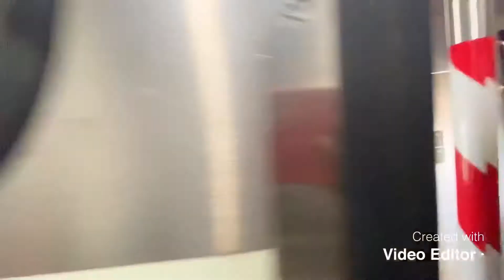Riding the High Speed Stretch on Northeast Regional 134 (7/21/20)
Taken 7/21/20 i was coming from Harrisburg, PA on Keystone 652 which temporarily terminates at Phily due to the coronavirus pandemic. I was waiting for Northbound Regional 134 to NYC decided to do a video of the 55 min to 1 hr stretch between Philly & Newark bypassing Trenton, NJ